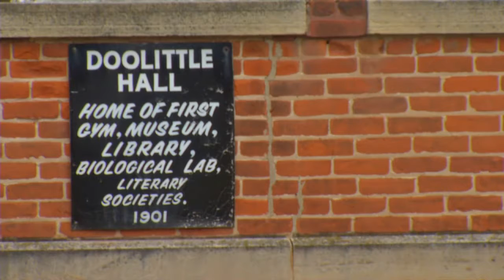Small Town Swing - PhotogVLOG #2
Episode 2 is here! We spent a lot of time in small towns this week exploring some of Iowa we had never seen!